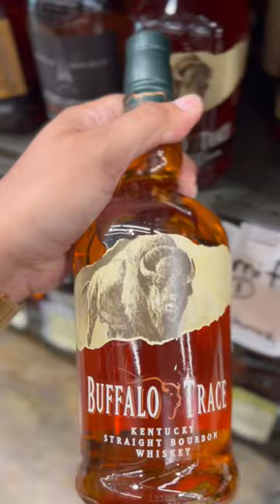BUFFALO TRACE MUST BUY❗️🥃🇺🇸